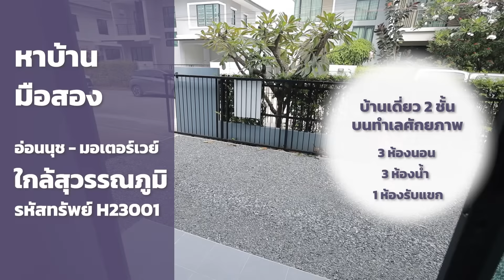รหัสทรัพย์ H23001 หมู่บ้านดีไลท์ อ่อนนุช - มอเตอร์เวย์63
บ้านเดี่ยว 2 ชั้น ใกล้สนามบินสุวรรณภูมิ
ทรัพย์สินรอขายคุณภาพต้องที่ธนาคารเกียรตินาคินภัทร
ทำเลดี เหมาะสำหรับครอบครัวใหญ่
รายละเอียดเพิ่มเติม คลิก

เลือกซื้อทรัพย์สินรอขายที่เราได้ทำเลที่ใช่ มั่นใจ โอนได้แน่นอน
เจ้าหน้าที่มีความเชี่ยวชาญ พร้อมให้คำแนะนำอย่างจริงใจ